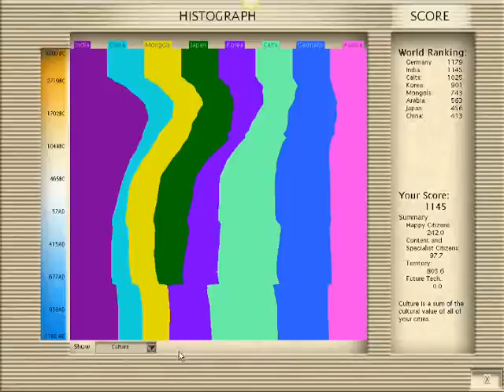Let's Play Civilization III: Play the World -- Episode XLV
Things have been heating up in the world recently and--oh boy. You're not going to believe who is going to declare war on us again...